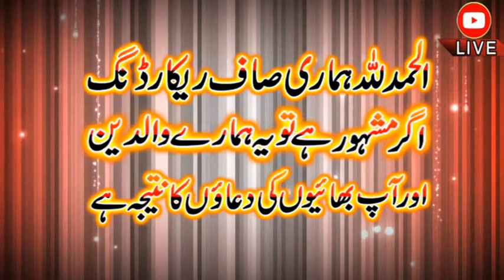Molana iftkhar Yazdani 11 October 2020